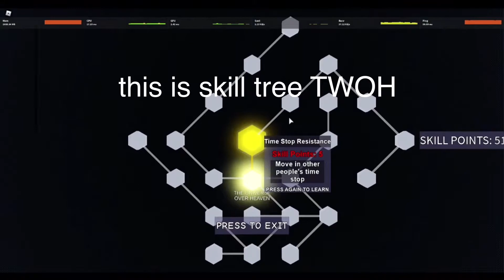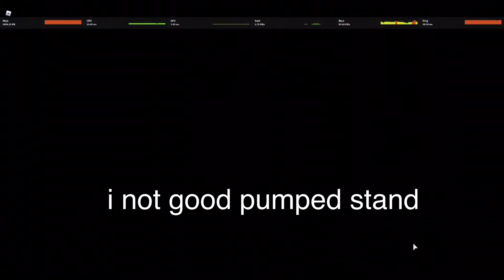[YBA] getting TWOH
ez TWOH